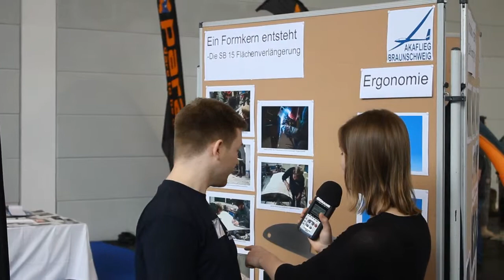SB-15 der Akaflieg Braunschweig auf der AERO2017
Die Akaflieg Braunschweig e.V. hat Infos zu ihrer SB-15 mitgebracht und erzählt uns kurz, was das Besondere an ihrem Prototyp ist.
Wir sind auf der AERO Friedrichshafen in Halle B5 am Idaflieg e.V. Stand und freuen uns über euren Besuch!